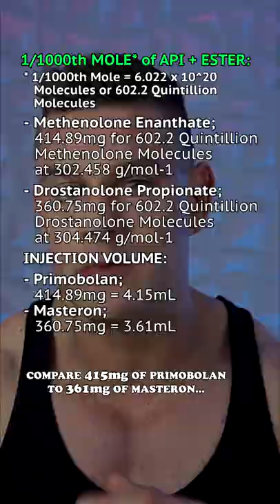Can You EXHANGE Primobolan For Masteron? Who Are You KIDDING?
⚕ Vigorous Amazon Store (Bodybuilding Health Stuff):